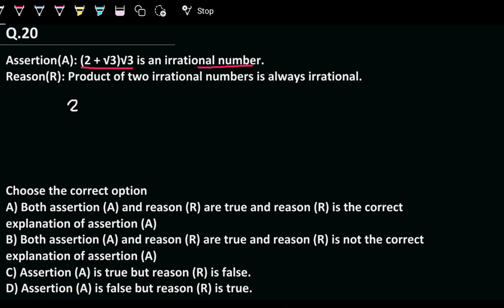Assertion(A): (2 + √3)√3 is an irrational number. Reason(R): Product of two irrational number is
20. Assertion(A): (2 + √3)√3 is an irrational number.
Reason(R): Product of two irrational numbers is always irrational.

A) Both assertion (A) and reason (R) are true and reason (R) is the correct
explanation of assertion (A)
B) Both assertion (A) and reason (R) are true and reason (R) is not the correct
C) Assertion (A) is true but reason (R) is false.
D) Assertion (A) is false but reason (R) is true.